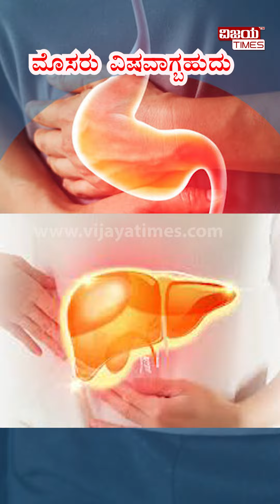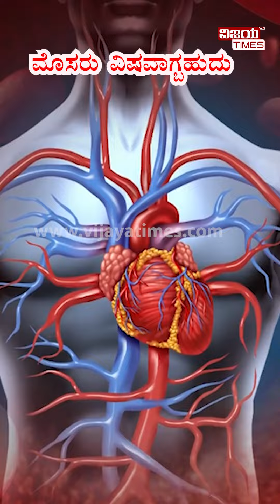Yogurt is dangerous with these foods | ಈ ಆಹಾರ ಪದಾರ್ಥಗಳ ಜೊತೆ ಮೊಸರು ಅಪಾಯಕಾರಿ